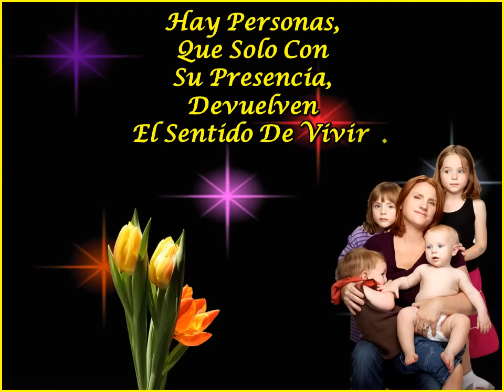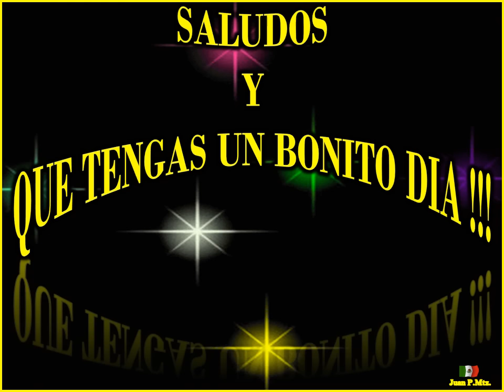Tu Eres La Imagen Del Amor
La Vida Es Un Camino Que Recorremos Cada Día Y Que Nos Lleva Por Diferentes Parajes, Algunas Veces Serán Hermosos Y Placenteros Y Otras, Sombríos Y Difíciles De Transitar